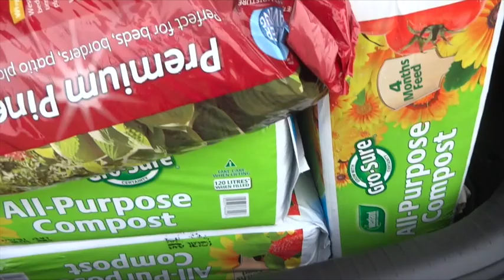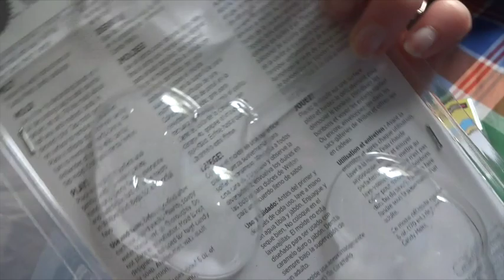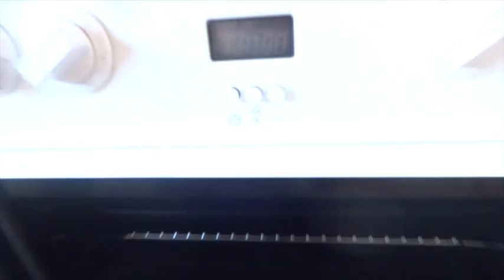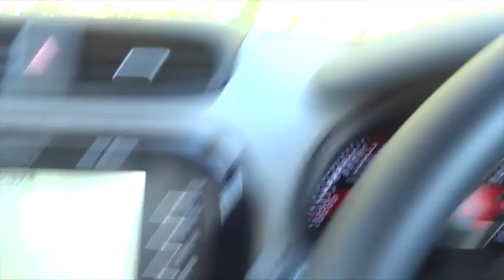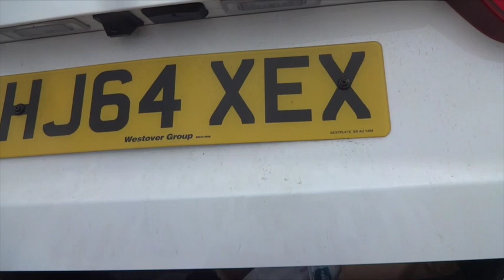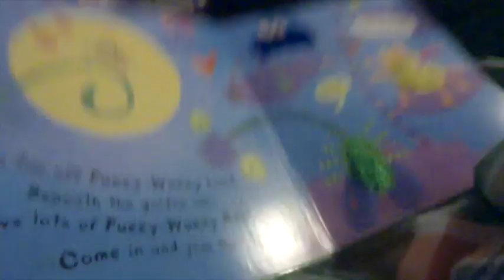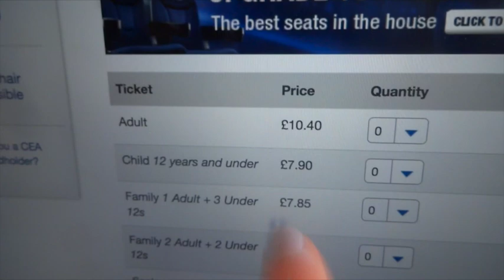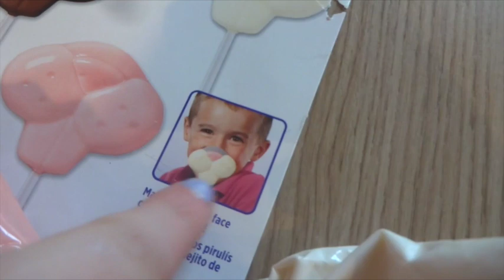Weekly Vlog #11 30th March- 3rd April 2015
Amber necklaces are they worth the hype?

Sling i use with Violet i have both colours